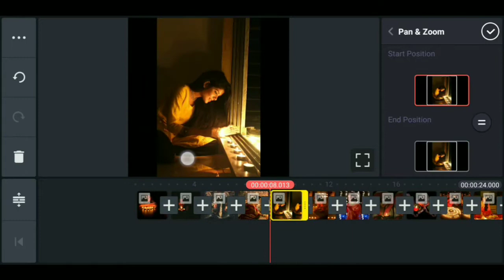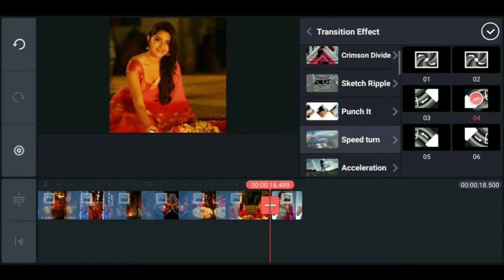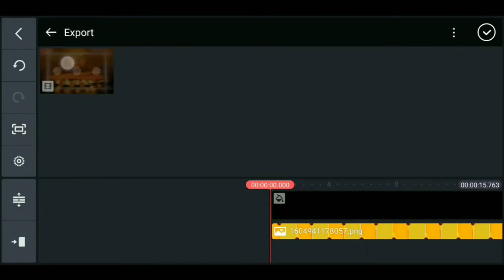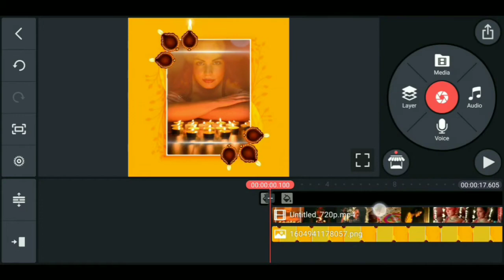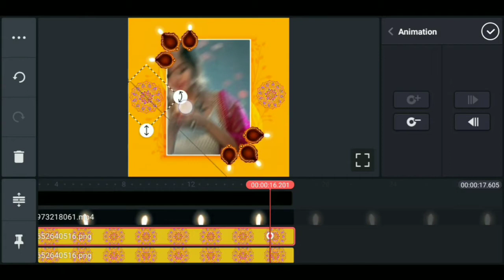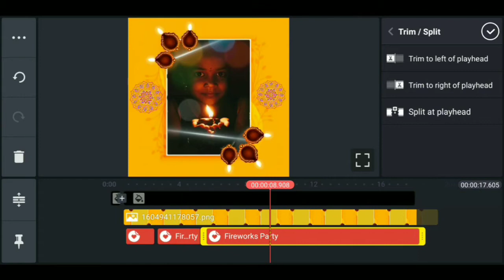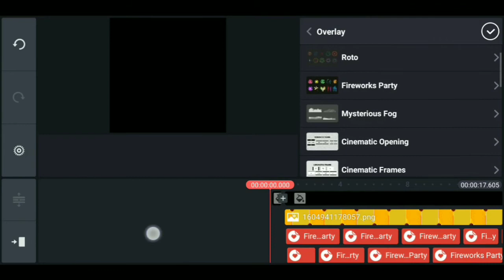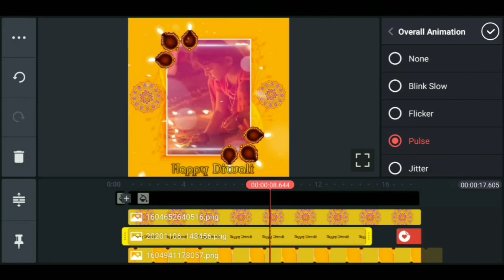Diwali special video editing | How to create Diwali video status | WhatsApp status | happy Diwali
Diwali special video editing | How to create Diwali video status | WhatsApp status | happy Diwali | Dekhe Sikhe

👉 Queries Solved 👈

1. kinemaster status video editing tutorial,
kinemaster editing tutorial helicopter crash,
clone editing tutorial kinemaster,
kinemaster video editing tutorial effects,
tutorial editing foto kinemaster,
kinemaster text editing tutorial gacha life,
kinemaster editing tutorial in malayalam,
zach king editing tutorial kinemaster,
tutorial editing kinemaster keren,
kinemaster editing tutorial lyrics,
kinemaster logo editing tutorial,
kinemaster premiere editing tutorial
kinemaster professional editing tutorial
kinemaster photo editing tutorial tamil
kinemaster pro video editing tutorial
kinemaster youtube video editing tutorial
Education
Edu
Dekhesikhe
Dekhe sikhe